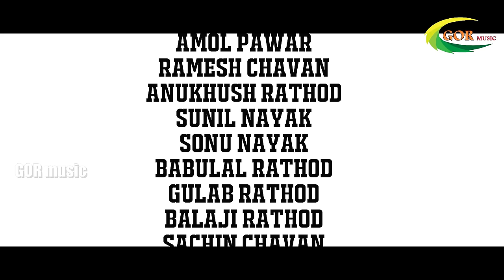Tu Mari Chalkodi|Banjara Traiding Video| तू मारी चलकोडी||Renu Rathod|Satish N Ade || GORmusic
Gor Music Presenets "Tu Mari Chalkodi" Sung By Satish N Ade &  Nishiganda Komte.

Song : Tu Mari Chalkodi
Producer : Gor Music & Gulab Chavan
Director : Satish N Ade
Cast : Gulab Chavan Renu Rathod
Singers : Nishiganda Komte, Satish N Ade
Lyrics : Satish N Ade, Vasant Jadhav, Raj Jadhav
Recording : Gulab Chavan Mukhed

Editing : Anand AS HYD
DOP : Shanker MS HYD
Ast Cam : Rahul Chavan, Kiran Rathod, Dilip Rathod, Vaman Jadhav, Raju Chavan
Spot Music : Babulal Mukhed, Gulab Rathod

Support By
Rock Star Raviraj HYD
Yuvraj Rathod
Gor Geetmala Mukhed Studio
SK Banjara - Kalas JAdhav Beed
Mahanayak Studio Pusad
Amol Pawar Aurad

RAMESH CHAVVAN

ANKUSH RATHOD

SONU NAYAK

SUNIL NAYAK

BABLAL MUKHED

GULAB RATHOD

BALAJI RATHOD

DILIP RATHOD PHOTOGRAPHER

SACHIN CHAVAN  {WRITER}

AKASH CHAVAN{ BALAJI NAGAR}

M P CHAVAN {  WRITER}

DRESS DISANER
DEGLOOR

Exclusive Digital Partner - Gurukrupa Digital
For Music Sale & Distribution: